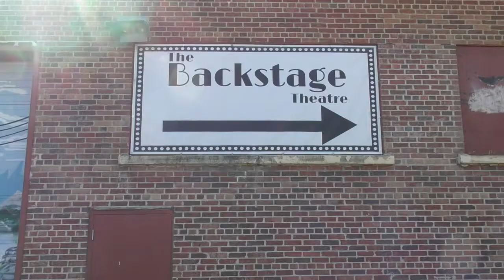Two Wall Ball Variations with Josh Dewart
Team Alberta Lacrosse athlete Josh Dewart and Head Coach Dallas Smith show you two wall ball dodging options.